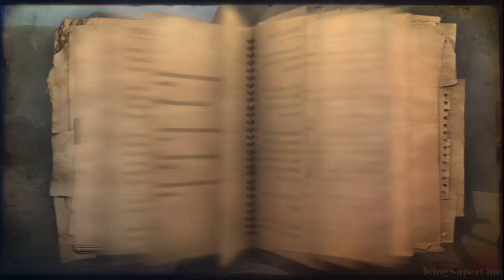Safari Tour Trophy | Far Cry 2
Playing the last map, Sand Blasted for the trophy.

Play at least one full round in every Official Map (Ranked Match)